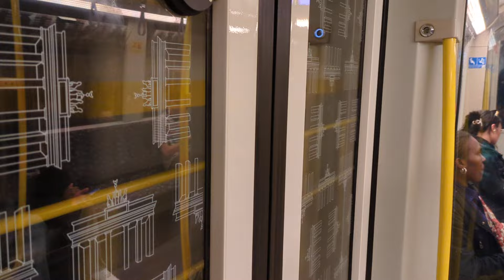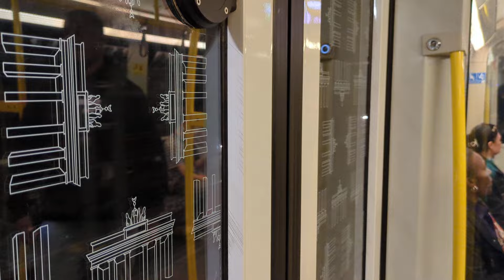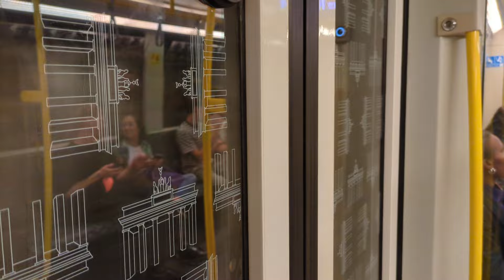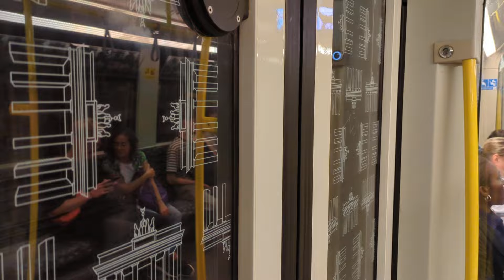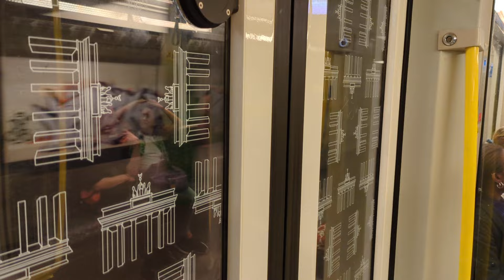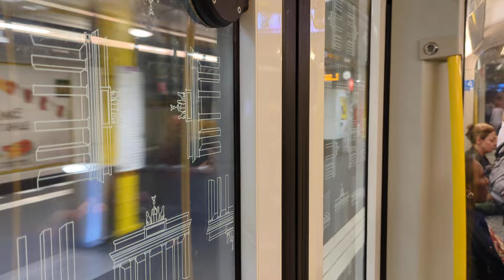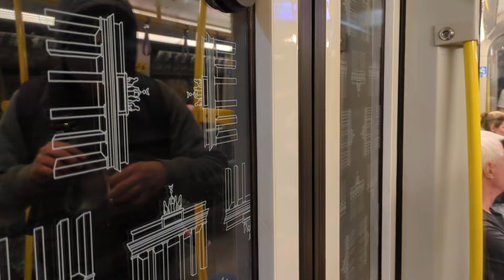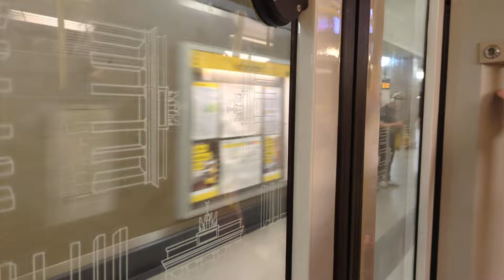U-Bahn Berlin|Mitfahrt im H01 auf der U6 von Kurt-Schumacher-Platz bis Mehringdamm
Hier zu sehen ist eine Mitfahrt im H-Zug 5037, welcher noch so nen schönen Motor hat, und beim Anfahren vorher noch das Zischen hat (was man leider nicht gut hört im Video).
Typ: H01
Wagennummer: 5037-6
Aufnahmedatum, Uhrzeit:
Fr, 05. Juli 2024, 17:53-18:18